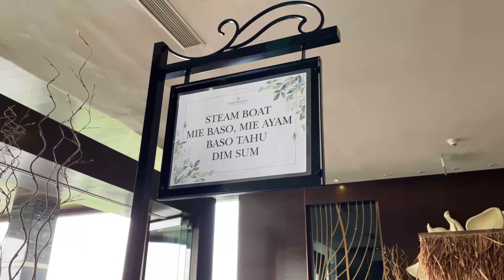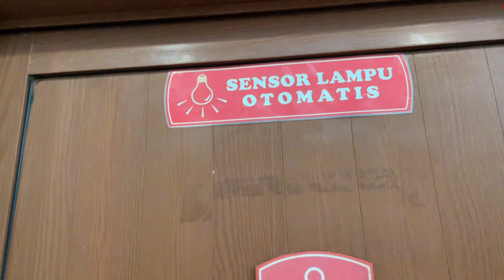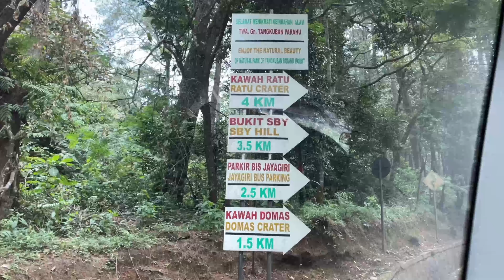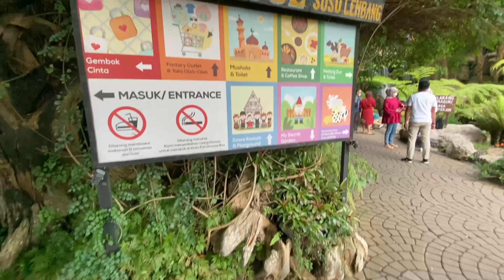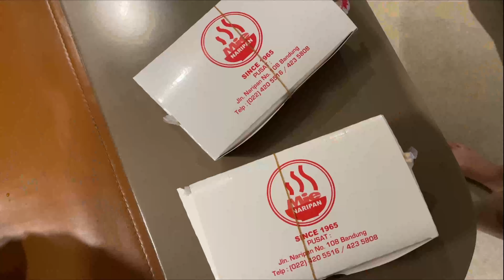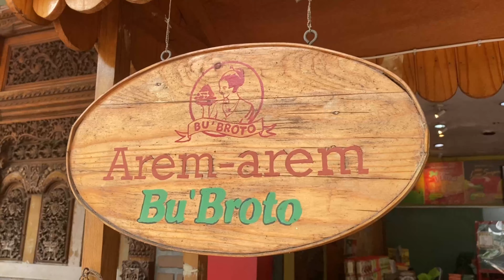Pertama Kali Cobain Seblak, Wisata Ala Eropa di Bandung!! | E SISTERS VLOG 9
BANDUNG!! farmhouse, tangkuban prahu, kulineran bandung, oleh2 khass bandung, & banyak lagiii!❤️ Jangan lupa pakai masker dan menjalankan prokes yaaaaaaa!!!;)

Komen dibawah kalian mau jalann-jalannn kemana laagiii!

Hi guys!! Thank you so much for keeping up with us by watching this video. We really hope you enjoy it!

xx,
Eve, El, Eva 💕